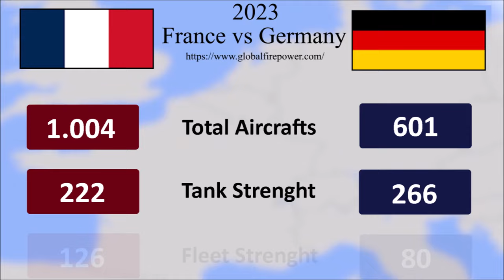France vs Germany || Country vs Country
France vs Germany  2023
My channel: @Worldball_mapping